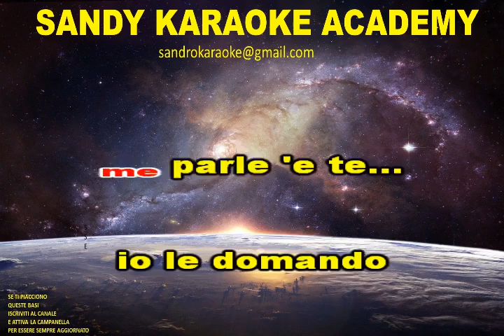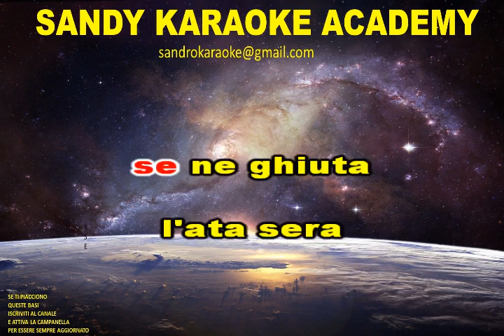KARAOKE LUNA ROSSA ARTISTI VARI (VERSIONE CHA CHA) (demo)